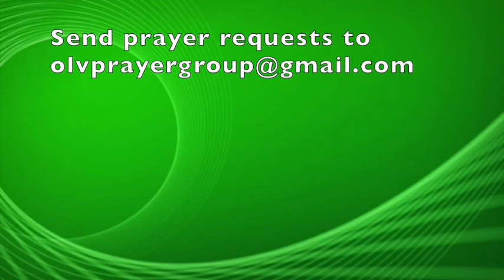St. James of the Marche, Franciscan Priest, Daily Saint, November 28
November 28 - St. James of the Marche, Franciscan priest, was known for his powerful sermons that prompted numerous Catholics to reform their lives.

Watch the YouTube link to find out more about this saint who did severe penance for the conversion of sinners.

St. James of the Marche, pray for us🙏🏼